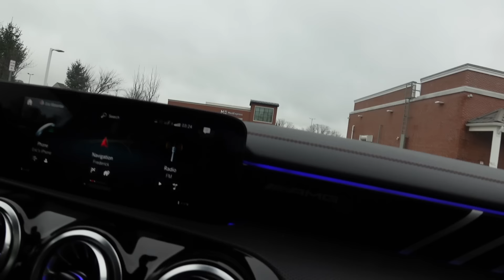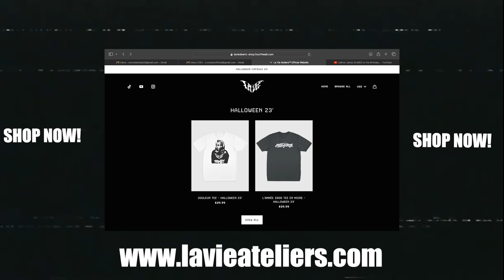He Almost Lost His EAR!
HORRIBLE ACCIDENT...

OUT NOW!

Ft. @steveperez

Crazy Girl FOLLOWED Us and Did THIS..

Stranger DESTROYED my New CAR!

I OWN THE RIGHTS TO SOME OF MUSIC USED IN THIS VIDEO AS I HAVE MADE THE INSTRUMENTALS MYSELF